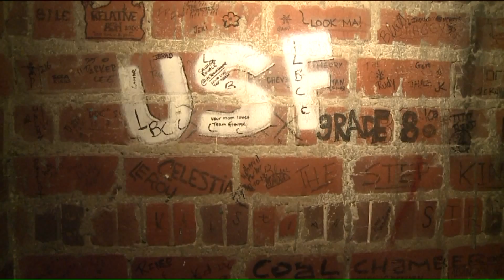First look at Agora`s $3M makeover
WE GOT OUR FIRST LOOK AT THE "ALL NEW" AGORA THEATRE AND BALLROOM HERE IN CLEVELAND.  THEY UPDATED EVERYTHING BUT THE OLD-SCHOOL AGORA SIGNS AND THE AUTOGRAPH WALL.